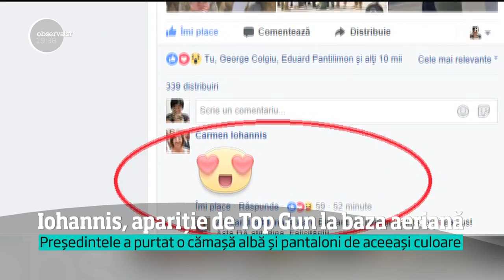Preşedintele Klaus Iohannis a descins ca-n Top Gun la baza militară de la Mihail Kogălniceanu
Vezi jurnalul de știri pe Antena Play Într-o cămaşă albă şi pantaloni asortaţi, Klaus Iohannis a fost o pată de culoare la vizita la Baza Aeriană "Mihail Kogălniceanu". În ton cu locaţia, Iohannis a purtat o pereche de ochelari de soare tip "aviator". O ţinută atipică pentru o vizită oficială dar cu priză la internaute., Stiri, 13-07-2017